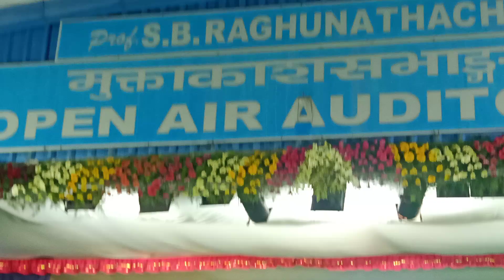Tirupati Vidyapeeth program by sanskrit college